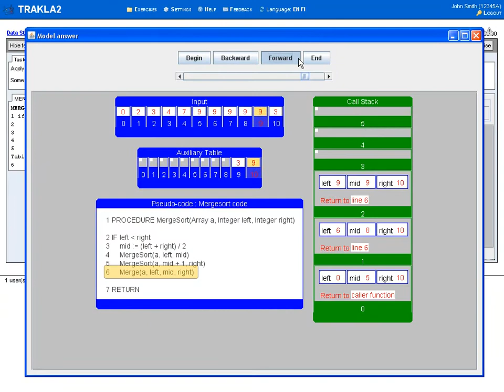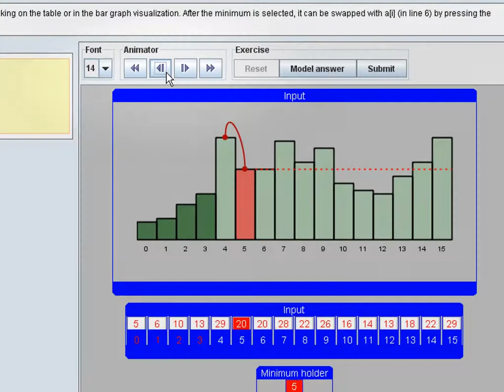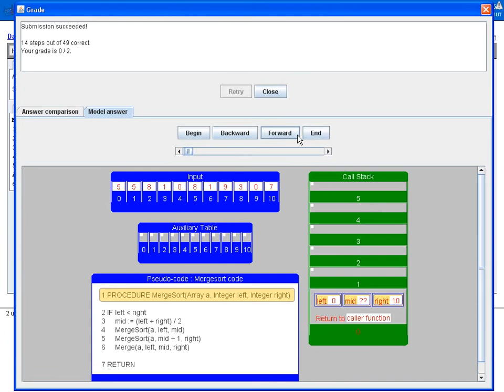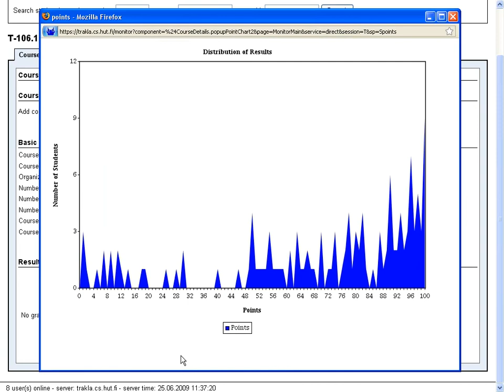TRAKLA2 introduction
TRAKLA2 is a Web-based, computer-aided learning environment for helping to teach algorithms and data structures. This screencast introduces basic features of the system.